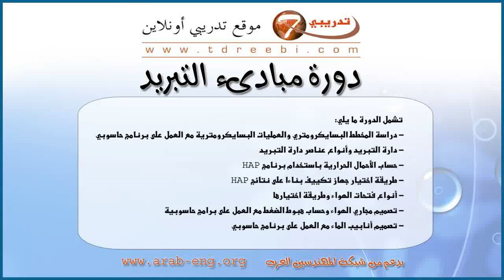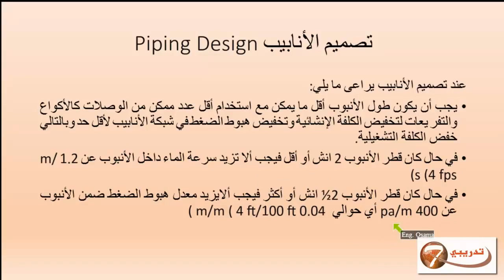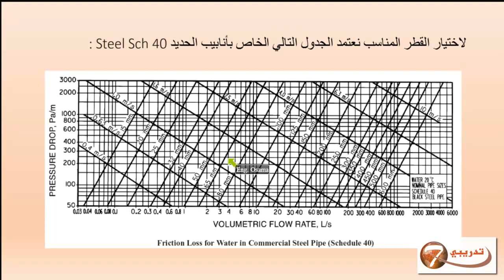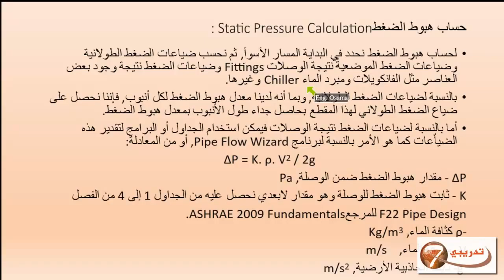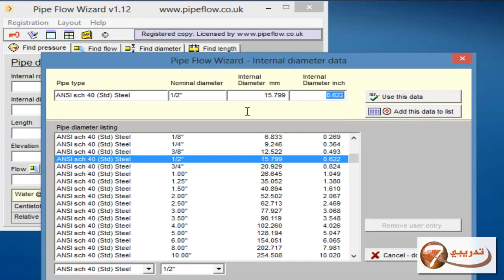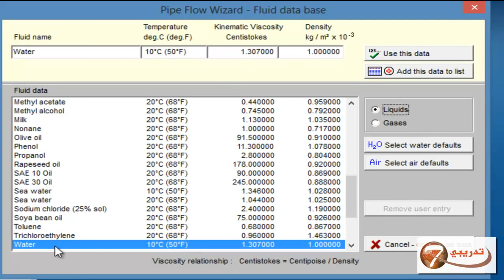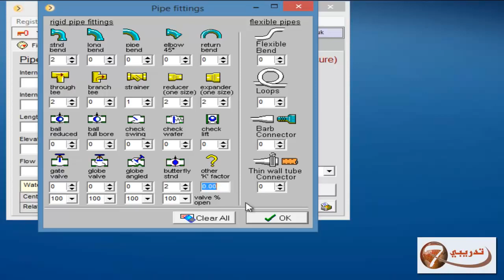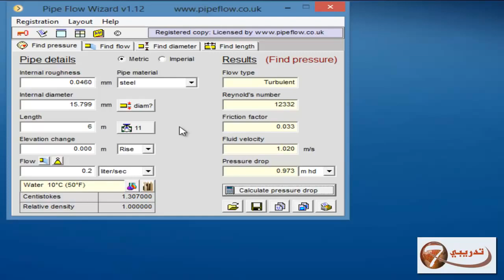مبادئ تكييف الهواء - الدرس 13 والأخير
سلسلة شرح مبادئ تكييف الهواء باللغة العربية